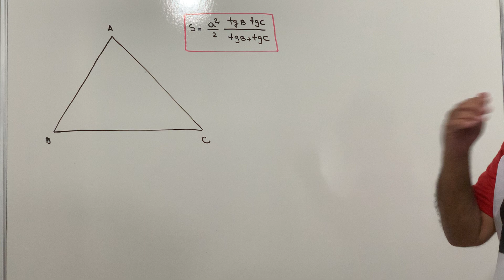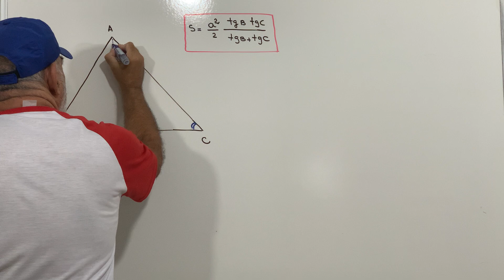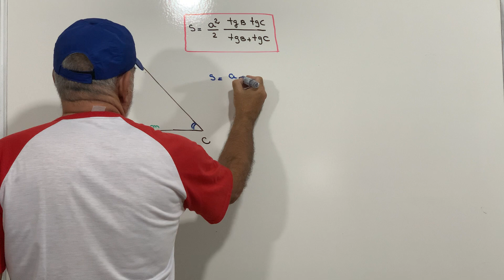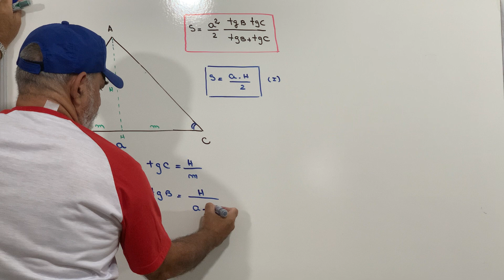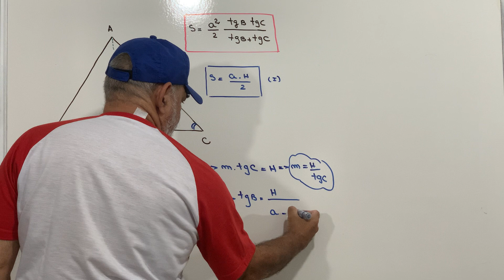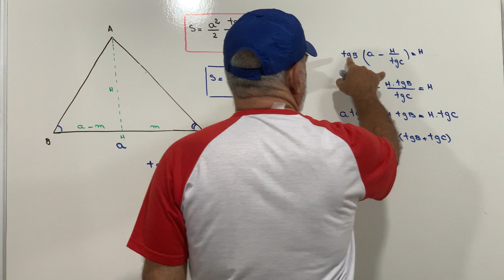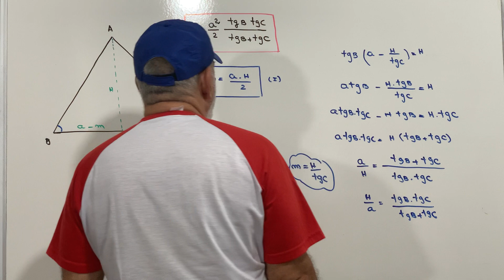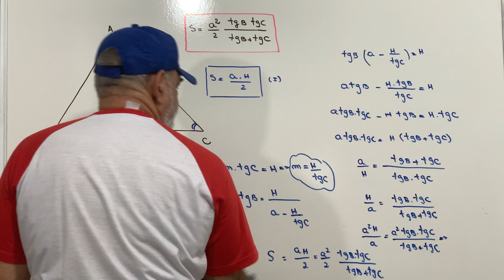Área de um triângulo- Usando tangentes de dois ângulos e o lado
Olá Pessoal

apresento mais um vídeo interessante para aqueles que farão prova para as Escolas Militares. Espero que assistam e deixem os seus comentários ao final .Obrigado .